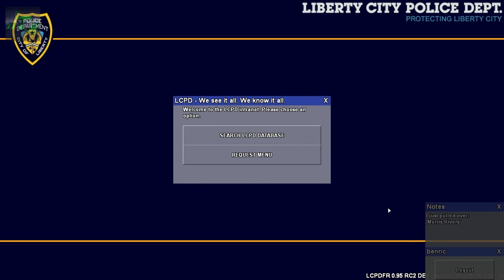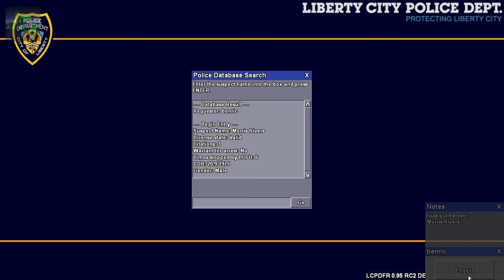LP - GTA IV Police MOD #001 ICH MUSS KACKEN! [German][HD]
GTA IV Police MOD
LCPD First Response Mod

Diverse Links zu den aufgeführten Modifikationen:

(für den "Simple Native Trainer", "SPARK IV" und viele neue Autos)

(für den "ELS-Mod" in allen Versionen und dazu passende ELS-Autos)

(für den "LCPD First Response Mod")

(viele weitere Mods und Autos)

(noch mehr Autos und Mods)

Skype:benriccc